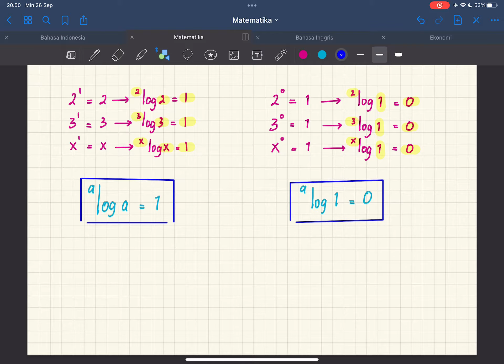Sifat - sifat logaritma Part 1 | Matematika | Alternatifa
Pada video kali ini membahas bagaimana sifat - sifat logaritma terbentuk, buat kalian yang penasaran darimana sifat - sifat tersebut dapat muncul, dapat disimak videonya sampai habis.

Tonton terus video terkait materi Matematika lainnya dengan melihat playlist di channel ini.

Tentang kami: Alternatifa merupakan platform pendidikan online yang menyediakan konten video pembelajaran, artikel materi, soal-soal ujian sekolah, persiapan masuk kuliah, dan konten menarik terkait pendidikan di Indonesia. Alternatifa memiliki misi untuk mewujudkan aksesibilitas yang inklusif terhadap sumber materi pembelajaran yang berkualitas dan dapat digunakan oleh seluruh golongan pelajar Indonesia yang membutuhkan. Semua dapat diakses melalui secara gratis dan berkelanjutan.